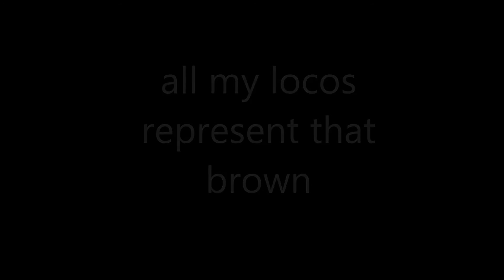south side talk-mr.criminal new 2015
south side music records is back 2015  mr.criminal lost tapes vol.1 all new music album this tape will be one of the big its underground out for this year south side hits from the streets coming..soon mr.criminal streets anthem album mr.criminal love chapters album mr.criminal smoke out 1 album mr.criminal south side music 2015